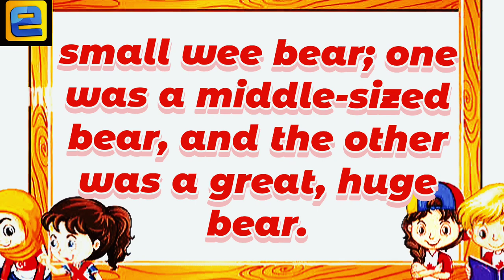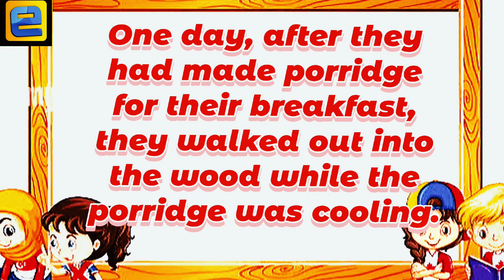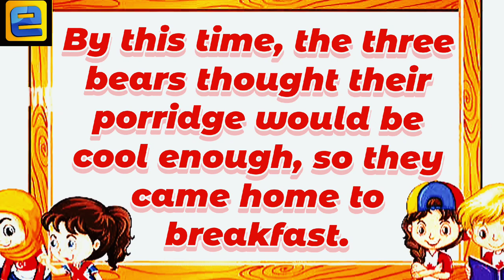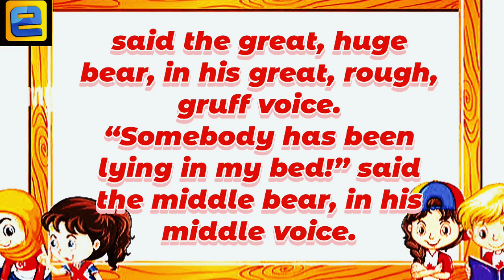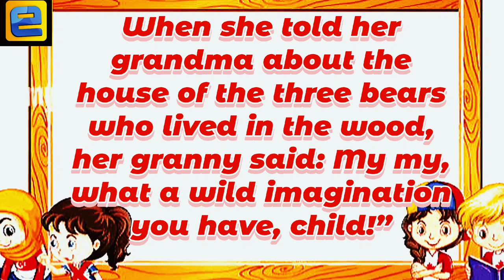Year 4 week 3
Story reading.